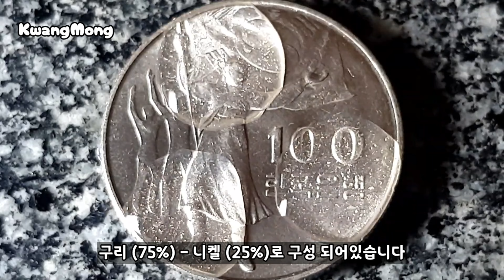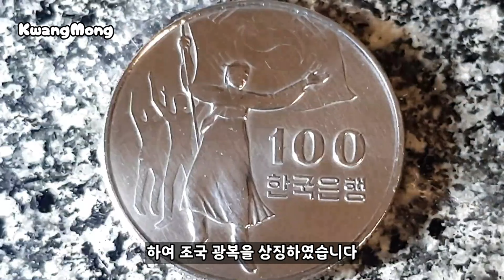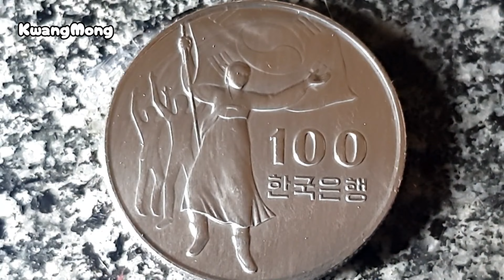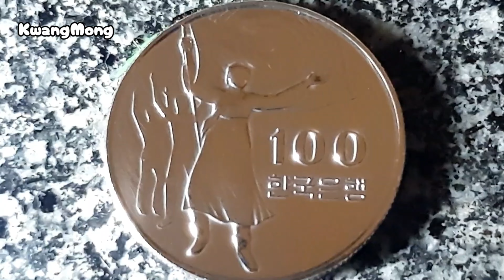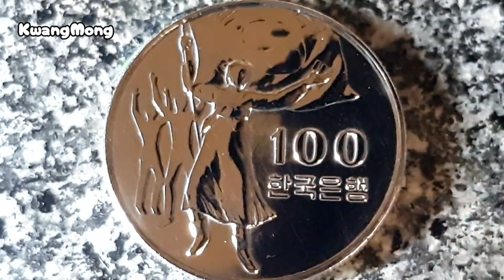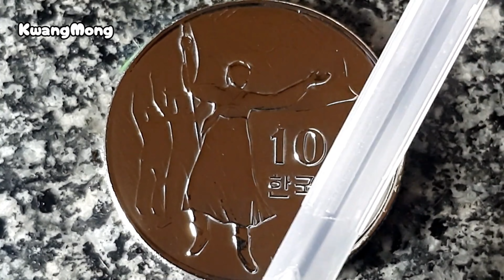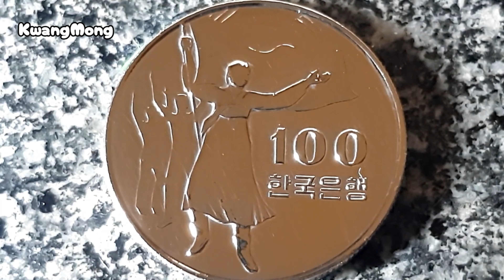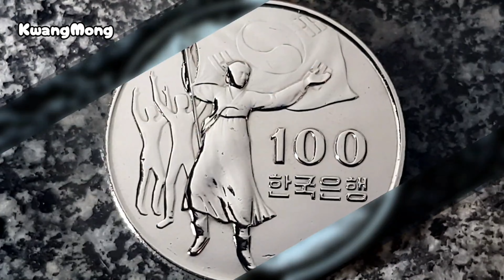우리는 애국심이 얼마나 있을까? (무야호) Coin Polishing - Satisfying Video - sharing. First Video.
※ 시청시 최고화질로 시청 바랍니다. ※

초심을 잃지않는 광멍이 되도록 노력하겠습니다.

영상을 만들면서 문득 생각해보게되네요..
동전속의 여성처럼 나라의 대한 애국심이 있을까? 하고요..
그냥 그런 생각을 해봤어요..^^~

 "I made a channel name in Chinese ...
I changed the channel name to "Gwangmong" in Korean because there seems to be a difficult part in the search.
Please find a lot in the future ..
We will do our best to become the best and become your healing friend. "